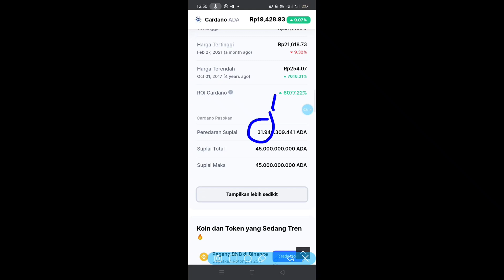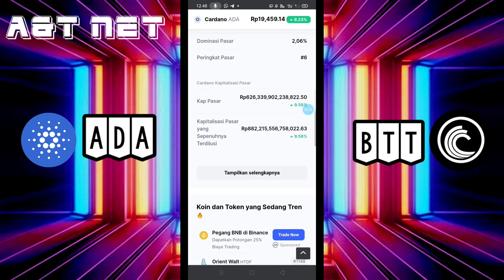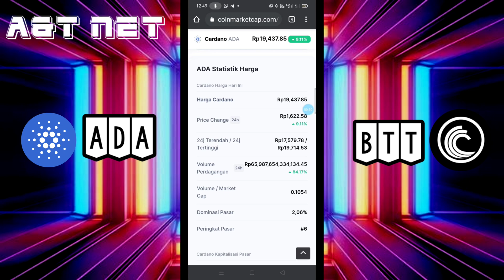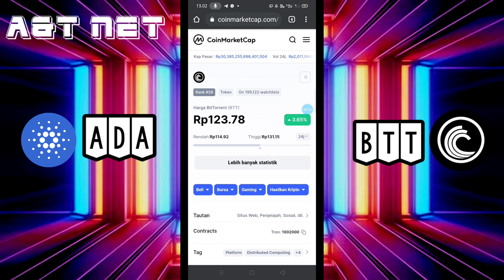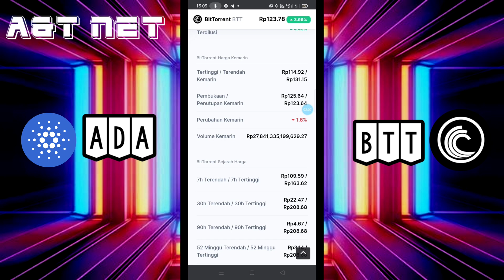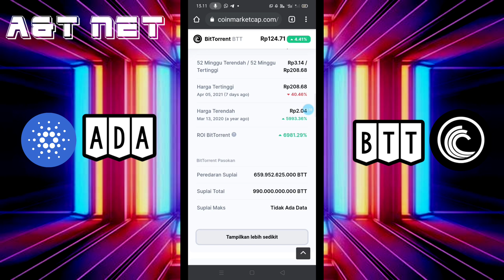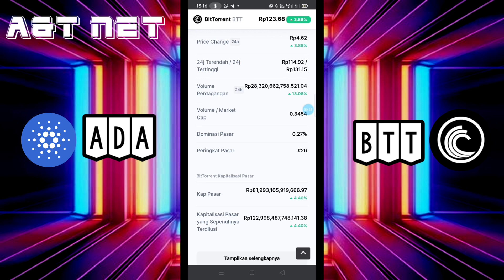TERBARU CARDANO DA BITTORRENT | REVIEW PENCAPAIAN HARGA SAAT INI APRIL 2021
a&t net

CARDANO DA BITTORRENT | REVIEW PENCAPAIAN HARGA SAAT INI APRIL 2021

*Contac Creator*
*~fandpag